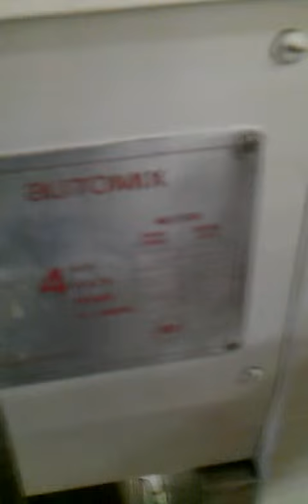Vulcan TM-60 Dough Mixer